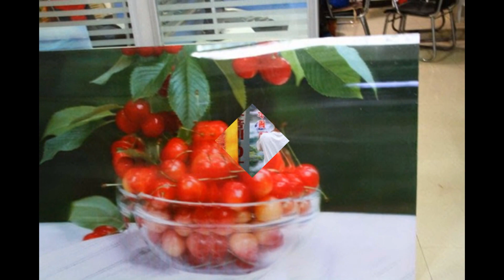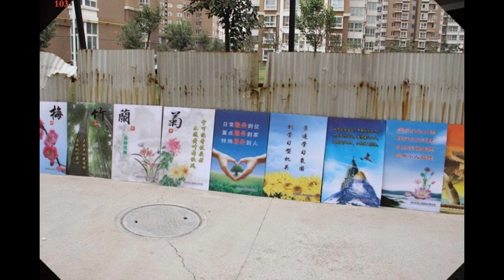lenticular lens sheet material,lenticular printed products-lenticular effects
3d lenticular poster printing products